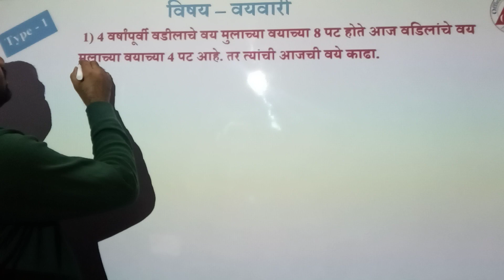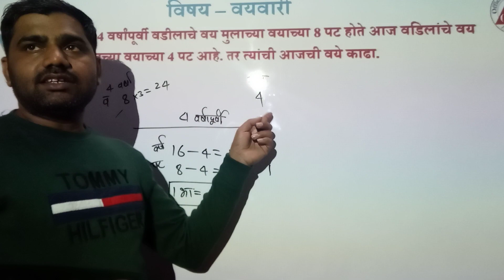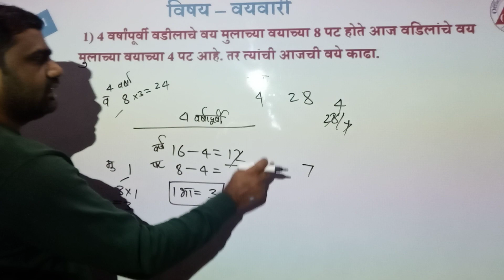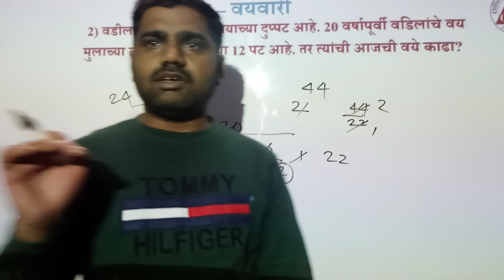वयवारी गणिते शॉर्ट ट्रिक्स 30 सेकंदात वय काढा तलाठी भरती वनरक्षक पोलिस Vayavari ganite Short Trickss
📌फ्री बुक्स साठी आजच visit करा📌

*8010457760 या नंबर ला Call करा*

कोर्स माहिती साठी संपर्क - 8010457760 / 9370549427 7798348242
1. पोलीस भरती
2. तलाठी भरती
3.ग्रामसेवक भरती
4. वनरक्षक भरती
5.ZP आरोग्य भरती
6.आरोग्यसेवक
7.स्टाफ नर्स
9. पशुसंवर्धन भरती

⭕ ऑनलाईन कोर्सची वैशिष्ट्ये :
📋 दररोज Live क्लास
📋 मोफत ऑनलाइन टेस्ट
📋 मोफत ebook
📋 मोफत नोट्स

तलाठी भरतीsyllabusfreepdfdownload,
तलाठी भरती2022pdfdownload,
तलाठी भरती2022pdfdownload,
तलाठी भरती2023pdfdownload,
तलाठी भरती शैक्षणिक पात्रता,
talathi bhartiSYLLABUS2022
talathibhartiexam2022,
syllabus talathi bharti,
talathi bharti study,
talathi bharti study material,
talathi bharti 2022 material,
talathi bharti 2022 books,
talathi bharti 2022 study books,
books for talathi bharti,
best books for talathi bharti
new books for talathi bharti
talathi bharti best books for study
study talathi bharti 2022
talathi, talathibharti, talathibharti2021, talathiexam,
talathinews, talathipariksha, talathimerit,
talathimaharashtra, talathiresult, talathihallticket,
talathibharti2021 update, talathiupdate, talath
Talathi exam 2021
talathi bharti
talathi salary
talathi interview
talathi syllabus2022,
talathi bharti 2021 form date,
Talathi Bharti 2022 Result